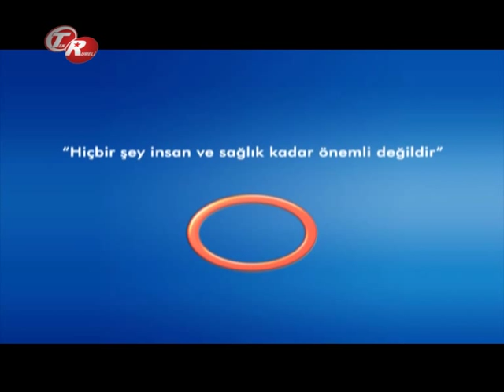Beyin Tümörü Ameliyatları Ve Sonrası ?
Beyin Tümörü Ameliyatları Ve Sonrası ? Beyin Sinir Ve Omurilik Cerrahisi Uzmanı Doç.Dr. Çetin Ayhan EVLİYAOĞLU bilgilendiriyor.  Avrasya Hospital Tek Rumeli Şifa Kapısı Programı